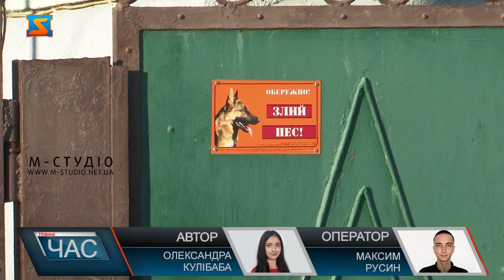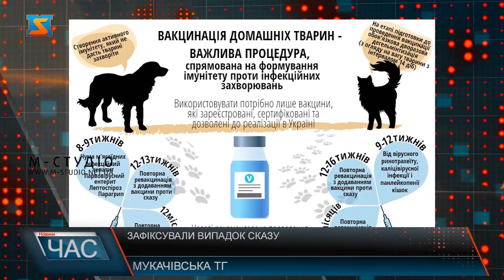Зафіксували випадок сказу. Профілактика та щеплення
Випадок інфікування собаки сказом нещодавно зафіксували у селі Ключарки, що в Мукачівській громаді. Відомо, що сказ – смертельно небезпечна хвороба, як для тварин, так і для людей. З метою профілактики працівники державної ветеринарної клініки провели позапланову вакцинацію від цієї хвороби свійських тварин населеного пункту. В одному із сіл Мукачівської громади виявлено сказ у собаки. Випадок зараження свійської тварини лабораторно підтверджено в Ужгороді. З цього приводу працівники державної ветеринарної клініки провели позапланову вакцинацію від цієї хвороби свійських тварин всього населеного пункту.  Основна профілактика від цієї хвороби – це вакцинація. Щепити своїх домашніх улюбленців необхідно 1 раз на рік.  Людина може заразитися сказом від інфікованої тварини через укус, подряпину чи навіть слину.  Ще однією характерною рисою цієї хвороби є світлобоязнь.  Лікар рекомендує уважніше піклуватися про здоров’я своїх чотирилапих друзів, а в разі виявлення підозрілої поведінки негайно звертатися до спеціалістів. Більшість власників собак та котів охоче вакцинують своїх улюбленців, розуміючи всю небезпеку і можливу вірогідність зараження недугою. Тож бережіть себе та своїх чотирилапих друзів. Не забувайте вчасно робити їм всі необхідні щеплення. Адже вчасно проведена профілактика може запобігти небезпечним наслідкам та зберегти здоров’я чи навіть життя.